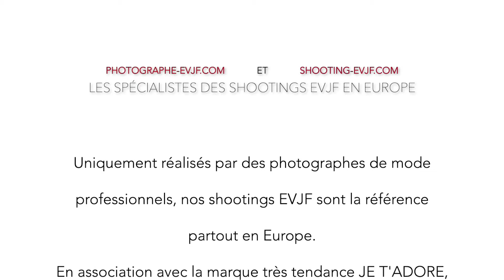Shooting EVJF d'Emilie à Londres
Découvrez nos shootings photos EVJF.
Notre agence propose des shootings photos EVJF, dans toutes les destinations Européennes. Un shooting photo EVJF à Londres ou dans une de nos 50 destinations en France et en Europe ? Notre agence composée de photographes de mode propose le meilleur service de shooting photo EVJF selon les participantes (plus de 10000 clientes satisfaites). Ce shooting EVJF dure 1h30 et un minimum de 80 photos vous est garanti. Ce ne sont pas seulement des photos, c'est aussi une activité tendance, un moment de détente et de rigolades entre amies. Au delà du shooting EVJF classique, notre offre propose une véritable expérience fashion avec un photographe EVJF de mode.